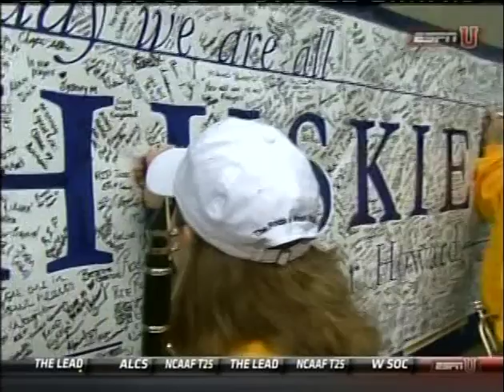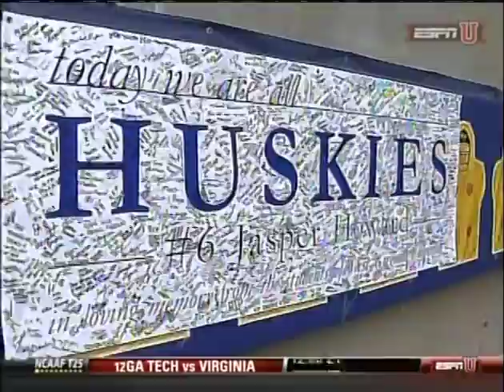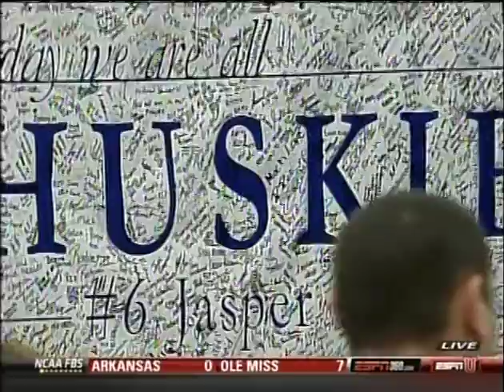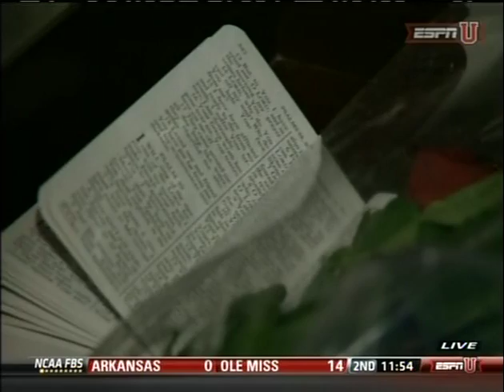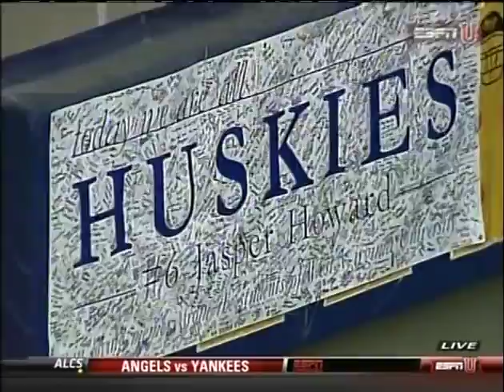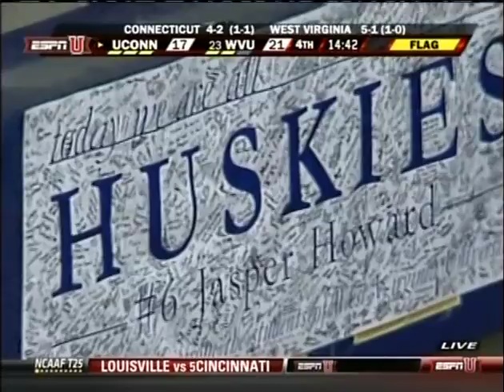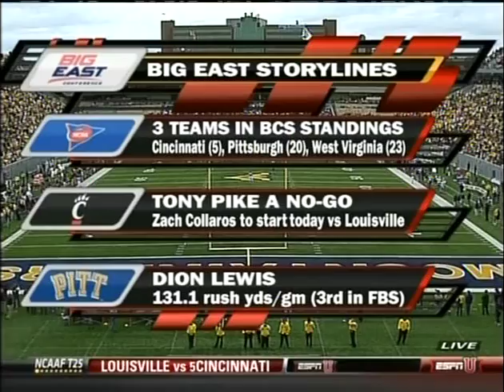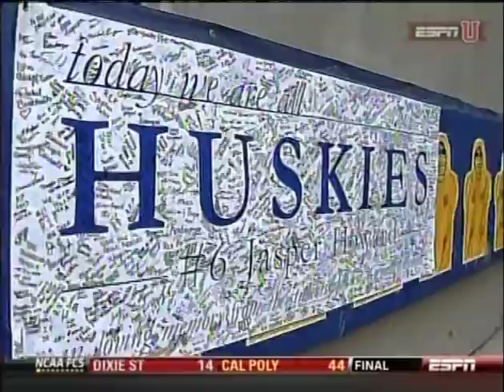2009 UConn at West Virginia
Includes pregame and postgame coverage from the ESPN networks, following the passing of UConn DB Jasper Howard a week earlier. Very emotional environment at Mountaineer Field. RIP #6.

Mountaineer Field
Morgantown, West Virginia

This video is a telecast, broadcast, and production of ESPNU. I claim no ownership of this material, and do not profit from it in any way. This video is intended for historical and educational viewing purposes.